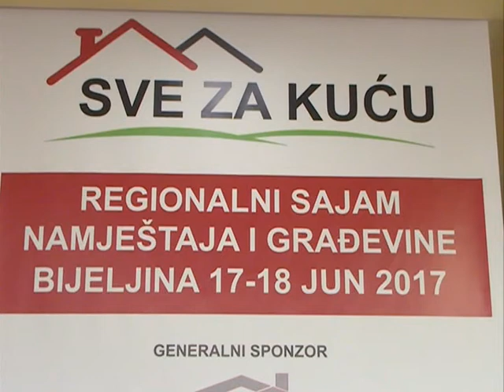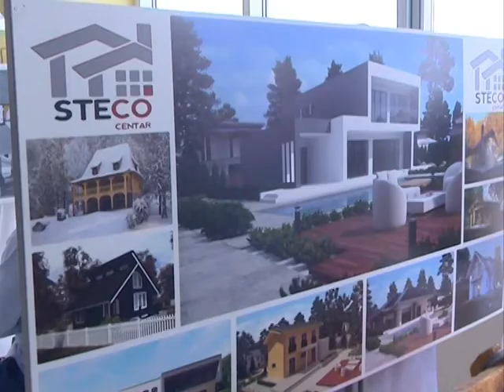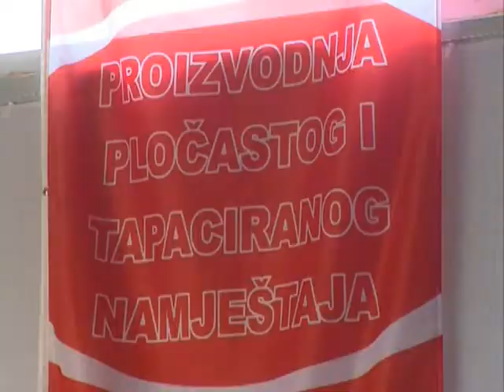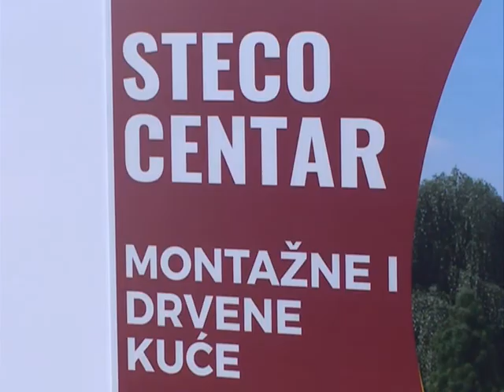IZLAGAČI ZADOVOLJNI PRVIM SAJMOM “SVE ZA KUĆU“